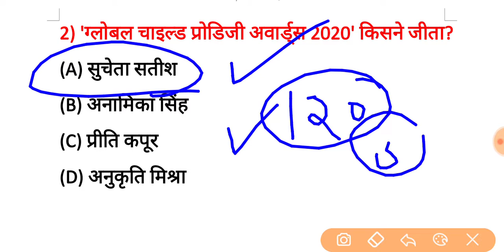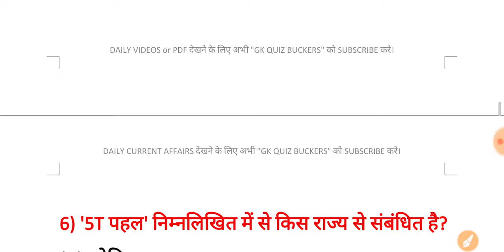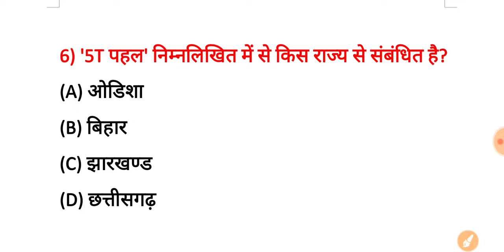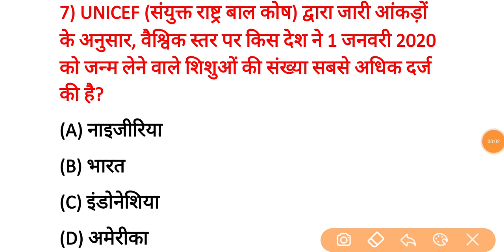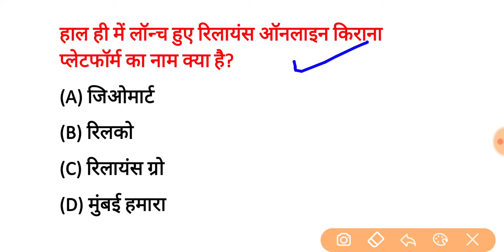06 january 2020 current affairs | current affairs in hindi